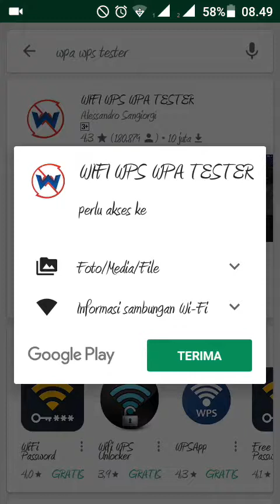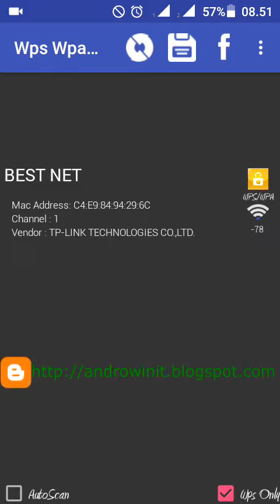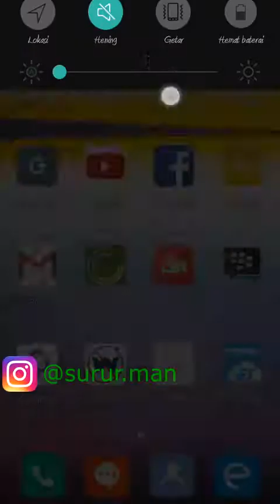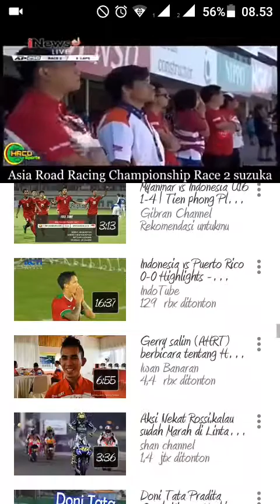CARA MEMBOBOL WIFI ORANG LAIN DENGAN MUDAH LEWAT ANDROID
CARA MEMBOBOL WIFI ORANG LAIN DENGAN MUDAH LEWAT ANDROID Terbaru 2018 menggunakan aplikasi wifi wps wpa tester. anda bisa mendownload aplikasinya lewat play store atau mencarinya di google secara gratis. aplikasi ini sangat ampuh untuk menjebol wifi wpa yang di proteksi dengan wps. karena saya sudah membuktikannya untuk menjebol puluhan wifi yang di password. tapi tidak semua wifi wps bisa bobol guys. jadi semua itu tergantung keberuntungan guys. selamat mencoba semoga sukses...